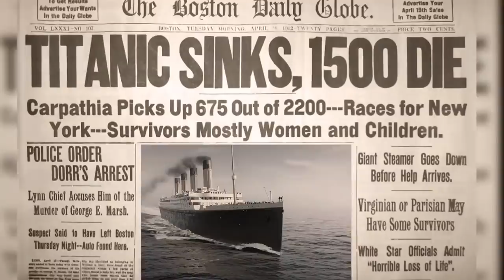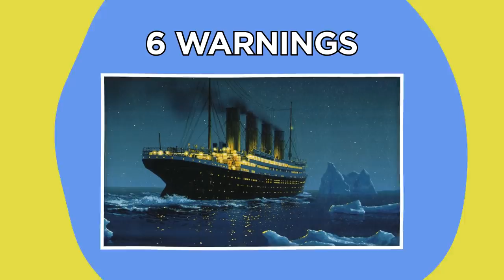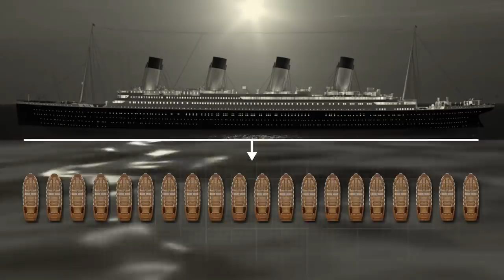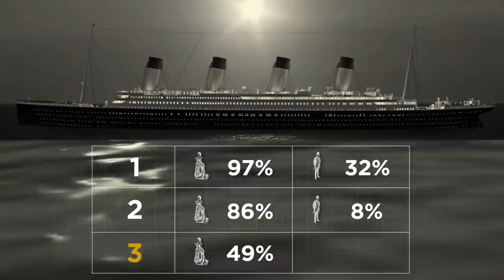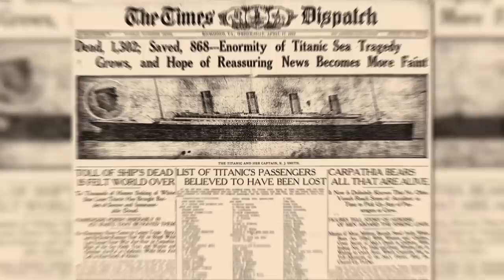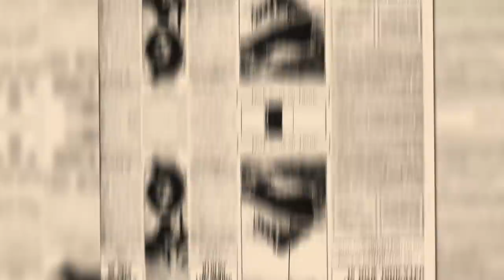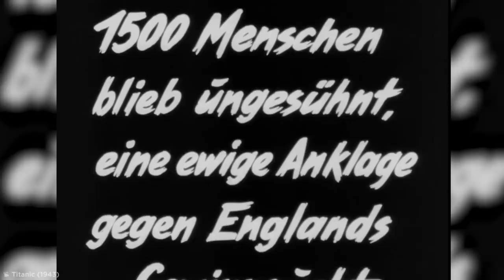Strangest Facts About the Titanic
The Titanic disaster is the most famous maritime tragedy in history. Let’s dive right in and take a look at some of the strangest facts about the Titanic.

Legal Stuff.